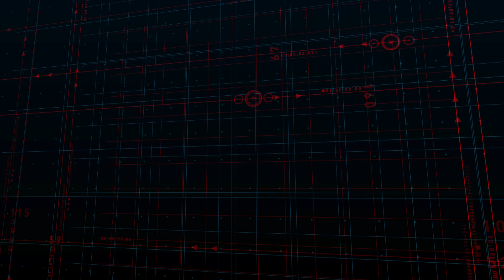Penjualan Tiket "Konsert Gergasi KRU25" - 2 Jam Lagi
Nantikan penjualan tiket "Konsert Gergasi KRU25" secara online. 2 jam lagi